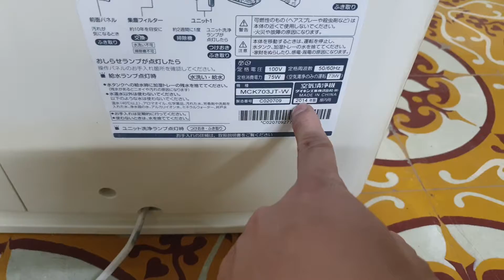0989897559- Máy lọc không khí daikin MCK70 đông hồ vuông